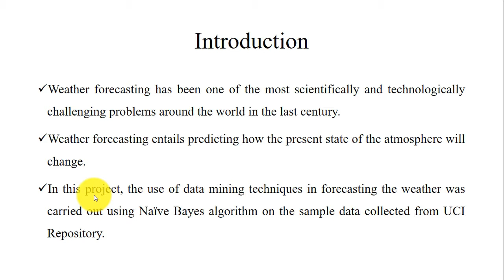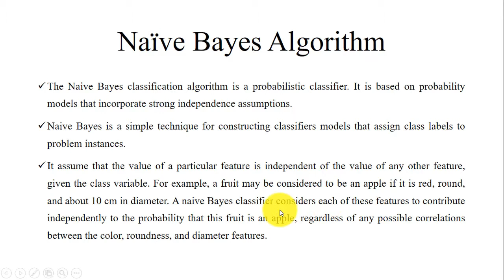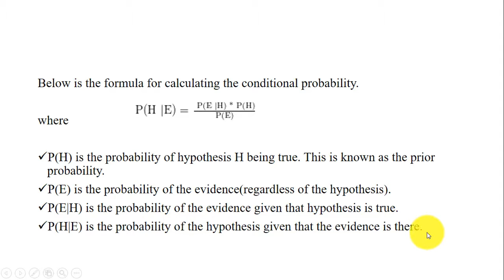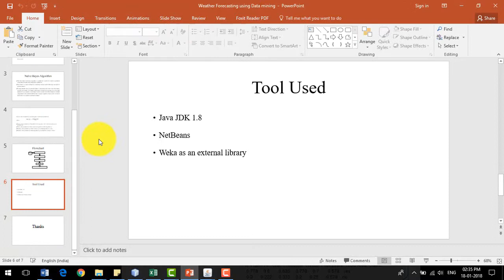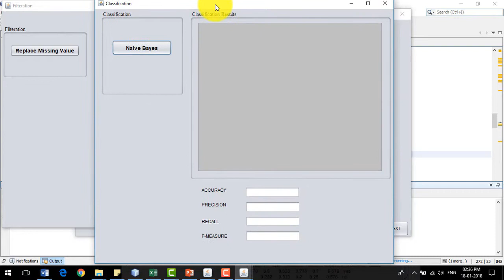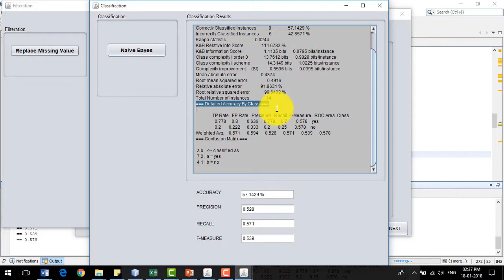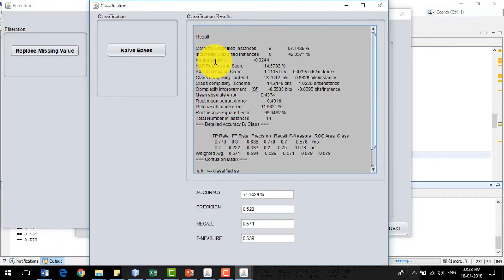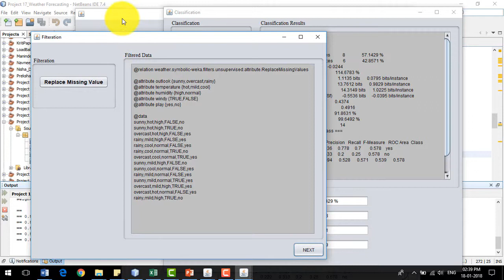Weather Forecasting Using Data Mining